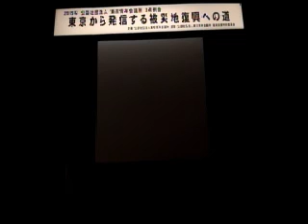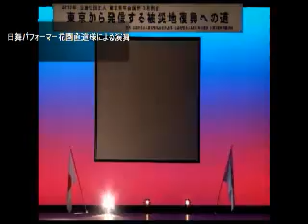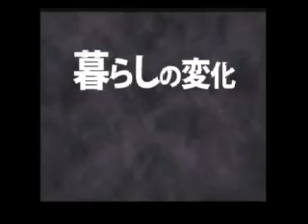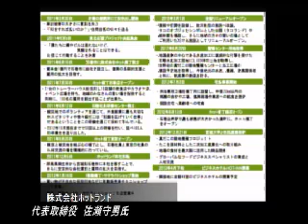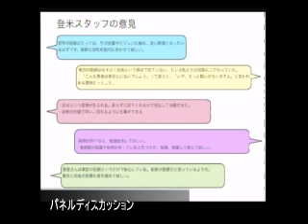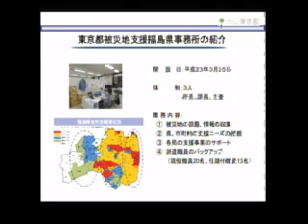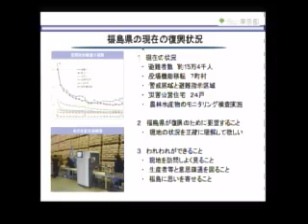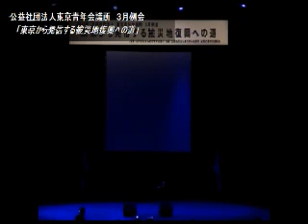2013,3,11日 例会動画